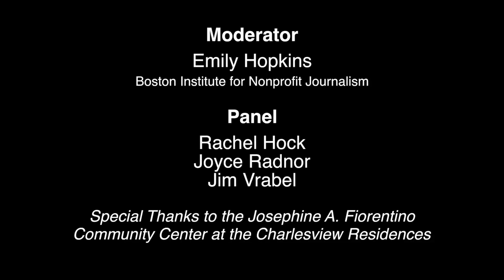BEHIND BARRY'S CORNER: 10/20/15 BINJ Panel on Allston Gentrification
Full video of the 10/20/15 panel hosted by the Boston Institute for Nonprofit Journalism at the Josephine A. Fiorentino Community Center at the Charlesview Residences in the Allston-Brighton neighborhood of Boston, MA, USA. Moderated by Emily Hopkins, BINJ. Panelists: Rachel Hock, Joyce Radnor, and Jim Vrabel. Video by Jason Pramas, BINJ.